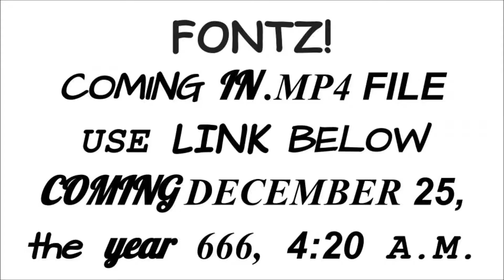Hairless Cat Production Presents Fontz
Fonts with a z